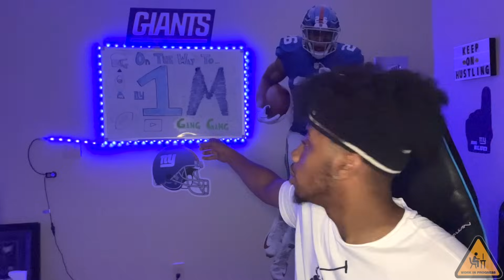PLAYING EVERY NEW MINI GAME IN MADDEN 24!!! (CRAZY)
This video is presented by EA Creator Network

Ayye today we are playing some Madden 24 mini game modes! There are a bunch of brand new fun game modes! I MUST BEAT THEM! This is a madden 24 game with the Minnesota vikings and Jacksonville Jaguars!